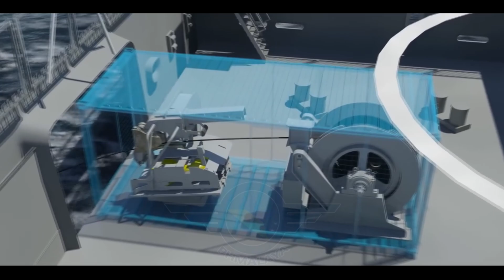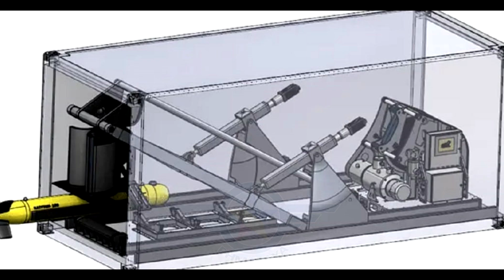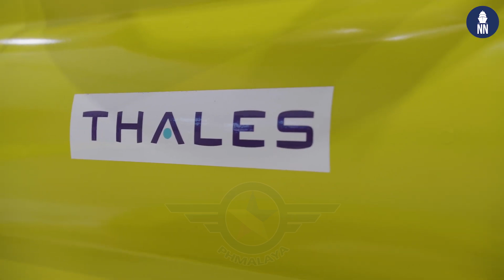LOOK: THALES' CAPTAS 1 SONAR OFFERED FOR PHILIPPINE NAVY VESSELS!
In this video, we dive into the recent news from ADAS 2024, where Thales has officially offered their CAPTAS-1 variable depth sonar (VDS) to the Philippine Navy. Initially thought to be reserved for the HDP-2200 offshore patrol vessels (OPVs), CAPTAS-1 is now being considered for the larger Jose Rizal-class frigates and Miguel Malvar-class corvettes. This compact, cost-effective sonar system could significantly enhance the Navy's anti-submarine warfare (ASW) capabilities, especially when paired with the Thales FLASH dipping sonar already used by the AW159 Wildcat helicopters.

Why is CAPTAS-1 a potential game-changer? How does it compare to the larger CAPTAS-2, which is typically installed on medium-sized ships like frigates? We'll break down everything you need to know about this strategic decision and its implications for the Philippine Navy.